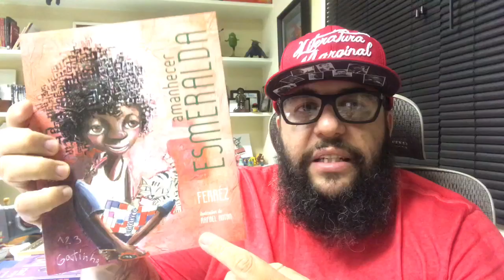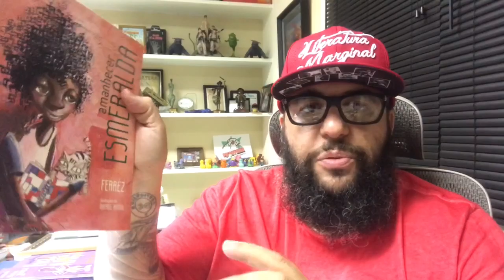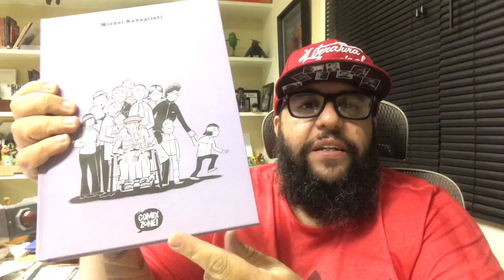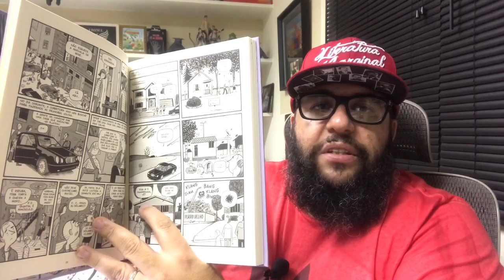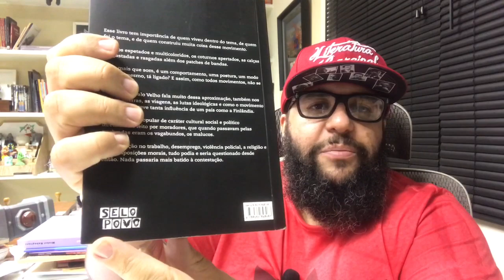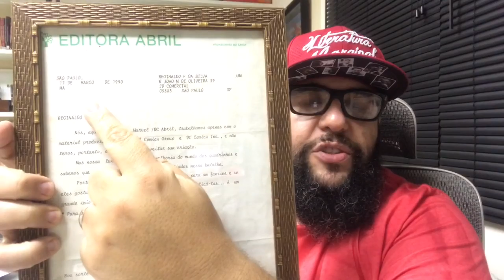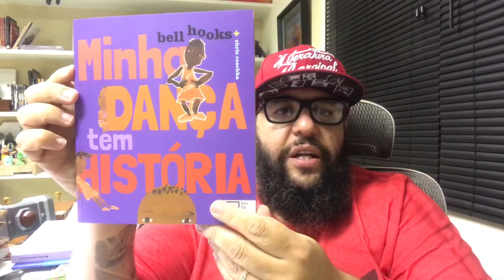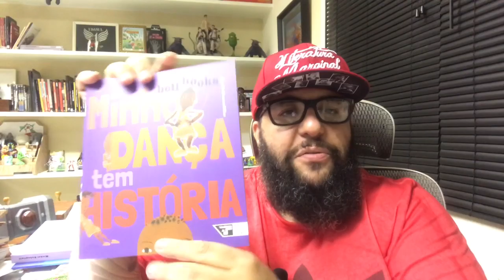DESABAFO SOBRE MERCADO EDITORIAL - VLOG 157